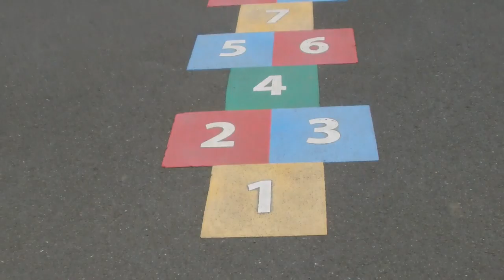Priory Rise News 1.2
A new edition of Priory Rise News

Topics include Play and the growing of our school.

Produced by the Students of Priory Rise School with the support of Shenley Brook End & Tattenhoe Parish Council